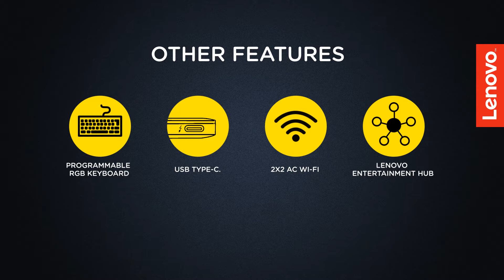Y520 26 FEB new